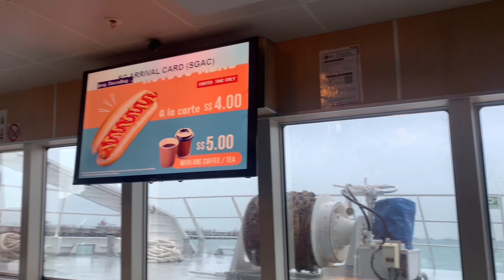Bintan Part #3 (last one) :D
Bintan last part is here guys; sorry for the delay. More vlog are coming (editing in progress) :))